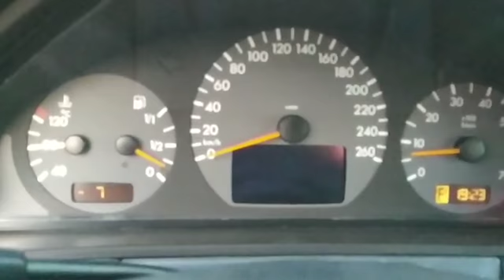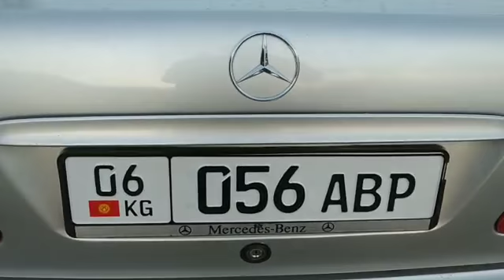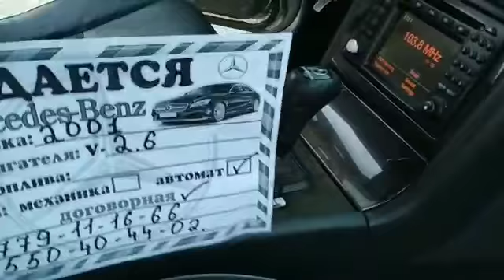МЕРСЕДЕС БЕНЦ 210 сатылды ~ Объем 2.6 ~ Avangard ~ 2001-ж.ч.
Каналга жазылгыла!